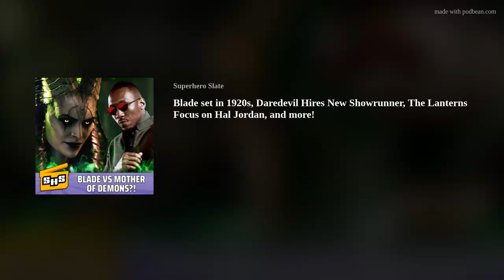Blade set in 1920s, Daredevil Hires New Showrunner, The Lanterns Focus on Hal Jordan, and more!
This week Superhero Slate is diving into Blade's 1920s period film, Daredevil gets Born Again with a TV showrunner and directors, the Lanterns series looks to start pre-production, and more!

Rise of the Resistance, Trick ‘r Treat (2007), Five Nights at Freddy’s, Reign of the MCU
News
Marvel Studios The Marvel Cinematic Universe An Official Timeline (21:45)
Now in stores
Explains Spider-Man: Homecoming 8 year title

Spider-Man 2 - the game (24:44)
Beat the campaign

Spider-Man (26:44)
Sony won’t let Marvel use Black Cat in movies
Andrew Garfield rumored to make return in other Spider-Man projects
Not replacing Tom Holland

Ghost Rider (31:45)
Is Marvel teasing Ghost Rider in new “HallowStream” preview?
Includes comedy moments cut for creepiness

Fantastic Four (35:35)
Working title “Blue Moon”
Reference to Blue Area of the Moon discovered by F4 in the comics

“Starting off on a grand, cosmic adventure”
Rumored to be set in 1960s, possibly a different multiverse before ending up in movie-verse

Thor (39:45)
Thor 5 in development at Marvel Studios without Taika Waititi
Despite Bob Iger saying to focus less on sequels

The Marvels (43:05)
Embargo lifting close to release to protect story spoilers
End credits supposedly tie-in to Phase 6

Young Avengers (47:25)
Plan to shoot film in 2024
Not announced for Phase 6 yet

Daredevil: Born Again (50:35)
Dario Scardapane (Punisher; Jack Ryan) joins as new series showrunner
Justin Benson &amp; Aaron Moorhead (Loki) will direct remaining episodes
Jessica Jones rumored to return
Last seen in Season 3 of her own Netflix show
Kristin Ritter currently in Orphan Black spinoff

Blade (54:00)
Rumored to be set in 1920
Main villain to be Lillith, mother of demons (Midnight Suns)

Moon Knight (57:10)
Rumored to get a Season 2
Will also show up in Avengers movies

Iron Man (58:50)
Character rumored to appear before MCU Reboot
Probably variant for Secret Wars

Lanterns (1:02:45)
Chris Mundy (Ozark) tapped to be showrunner
Focus on Hal Jordan being older than John Stewart
Nathan Fillion is Guy Gardner in Superman: Legacy

Highlander (1:03:55)
Movie moving forward with John Stahelski (John Wick) and Henry Cavill
Modern retelling/reboot of original movie

Samaritan (1:04:55)
Sylvester Stallone’s Prime movie getting a sequel
Sits at 38% on RT, but found audience with viewers

Follow Superhero Slate every week! (1:07:30)